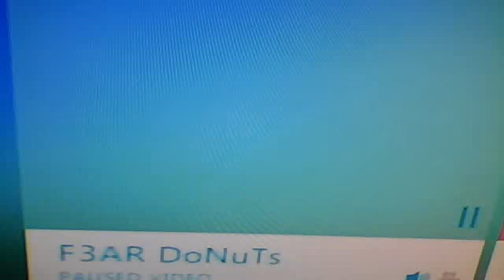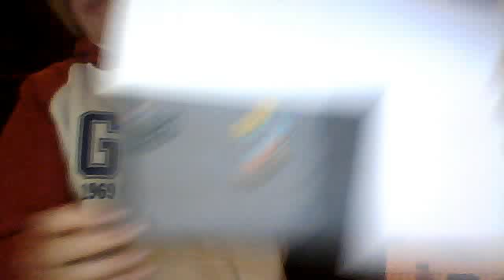Random Vlog!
Random